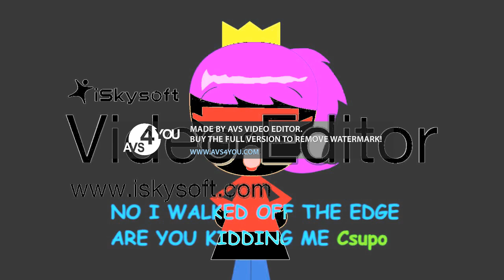Princess Candy Says NIWOTEAYKM Csupo Effects ''MY VERSION''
Aviso: este video no es adecuado para la ley "Coppa" (no para niños).

NO ROBES

STOP PUTTING AGE RESTRICTED IN THIS VIDEO